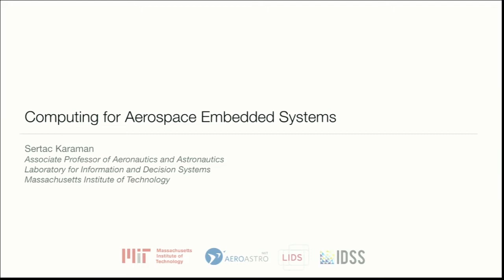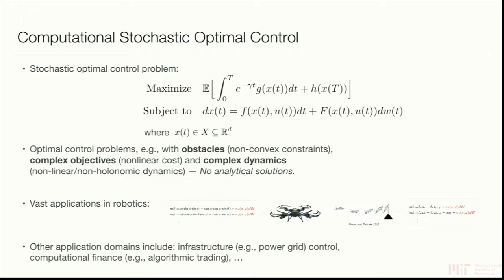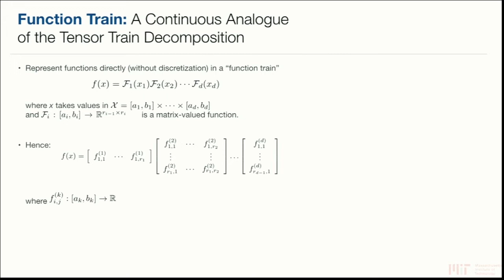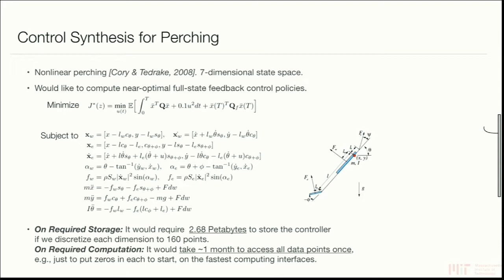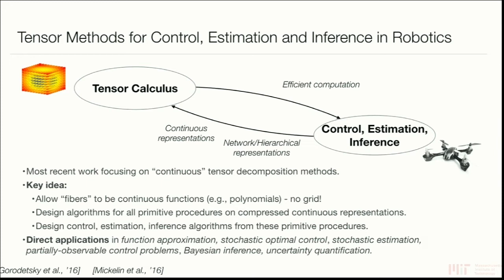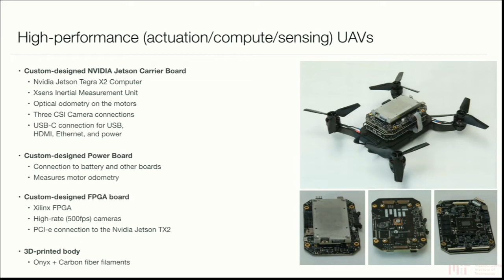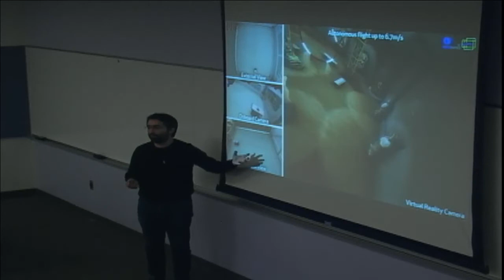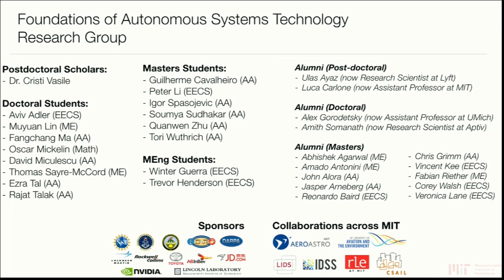CPAR: Sertac Karaman, 10/08/18